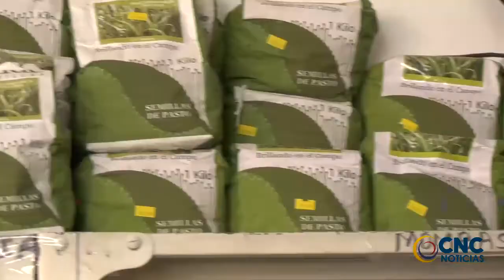CÁRCEL JUDICIAL PODRÍA QUEDAR CERCA DE LA 'TRAMACÚA'